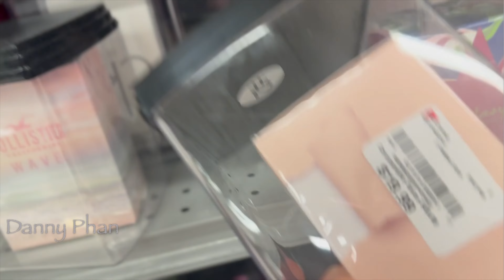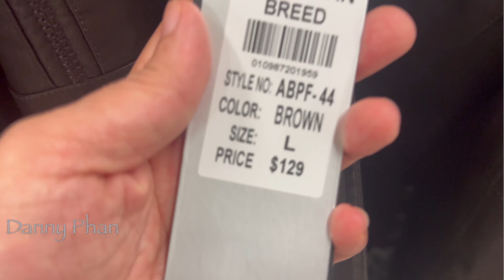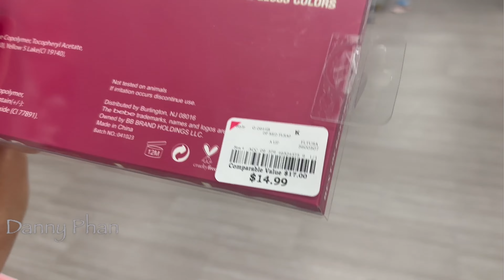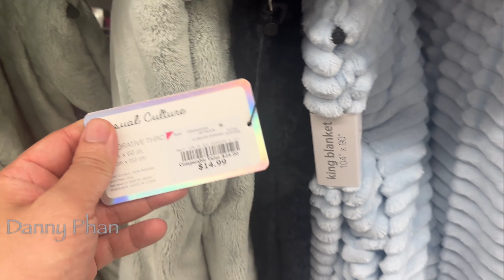Review Ngày Tựu Trường ở Texas và những bí mật không muốn tiết lộ của Việt Kiều| Danny Phan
Video của tôi làm về tất cả những kinh nghiệm về du lịch, ẩm thực, trải nghiệm sống ở nước ngoài và văn hoá đa dạng của nhiều nước khác nhau. Nhằm chia sẽ đến các bạn những điều hay và tốt đẹp nhất. Mong mọi người ủng hộ !!! Yêu tất cả các bạn! cảm ơn mọi người.